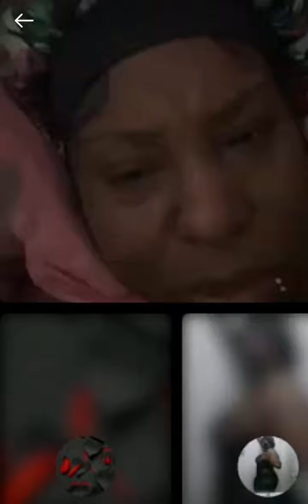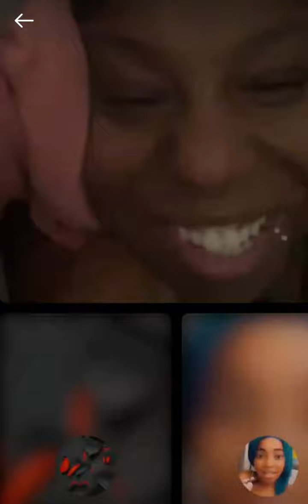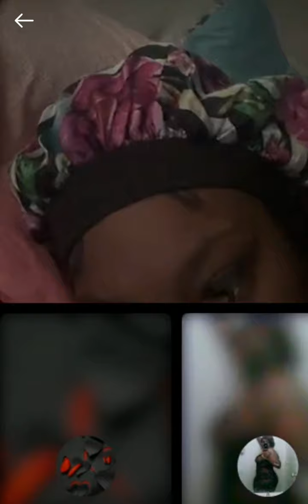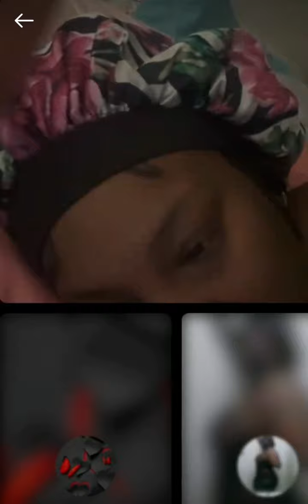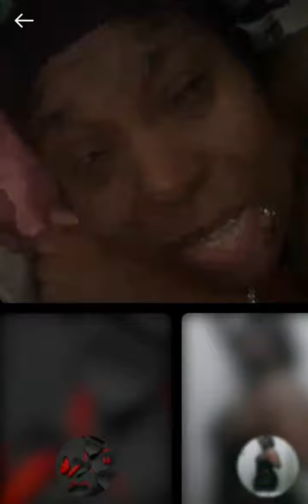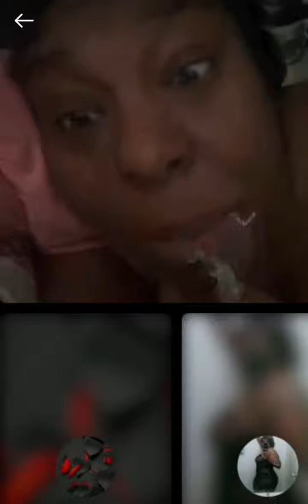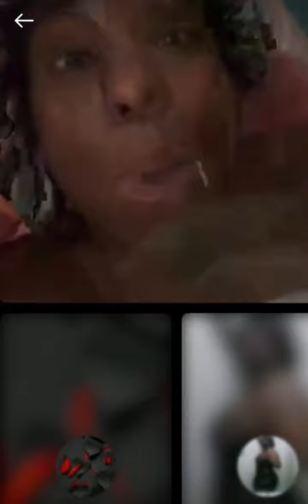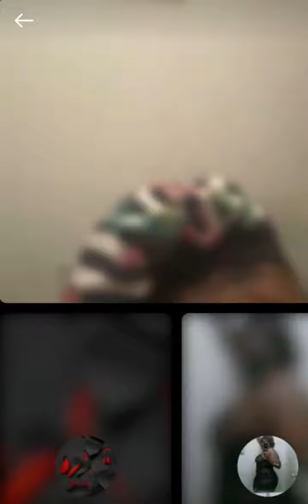UK AND AMERICA MIX UP PPL GAL GET TOLD OFF PPL HEAR DEH!!